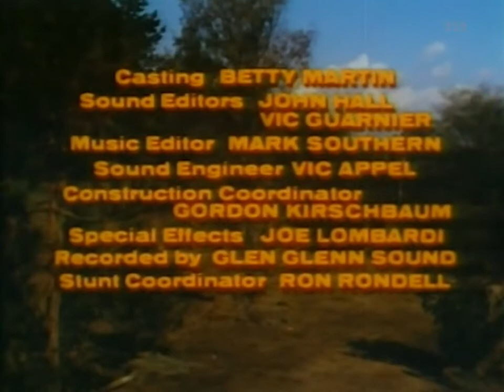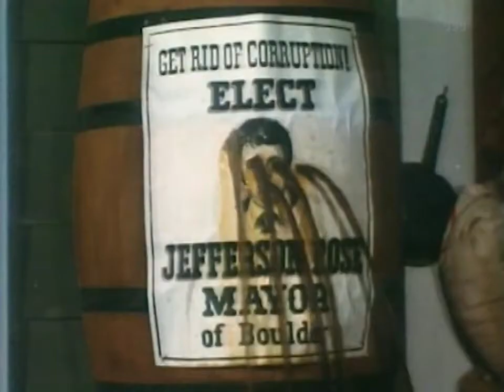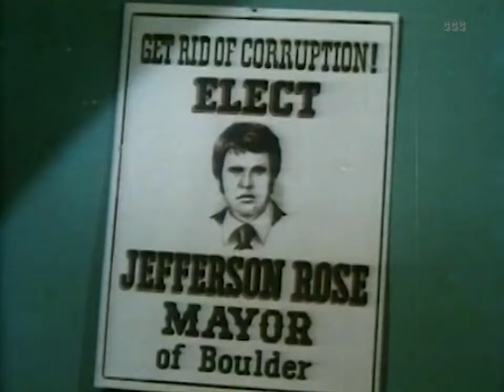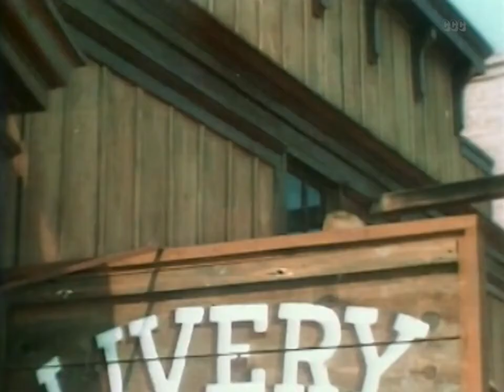The Over the Hill Gang Rides Again (Comedy, Western) 1969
Genre:  Comedy, Western

Plot Summary
This sequel to season one’s highly successful Over the Hill Gang reassembles
the crew of aged Texas Rangers. This time around the gang is
trying to help a struggling old friend, the Baltimore Kid. The Kid becomes
the marshal of a town that suddenly finds itself plagued by outlaws
determined to terrorize and take over the community. Through
guile and grit, the gang helps redeem the Kid and rescue the town.

Cast: Walter Brennan (Nash Crawford), Fred Astaire (The Baltimore Kid),
Edgar Buchanan (Jason Fitch), Andy Devine (Amos Polk), Chill Wills
(Gentleman George Agnew), Paul Richards (Sam Braham), Lana Wood
(Katie Flavin), Parley Baer (The Mayor), Walter Burke (The Stableman),
Lillian Bronson (Mrs. Louise Murphy)